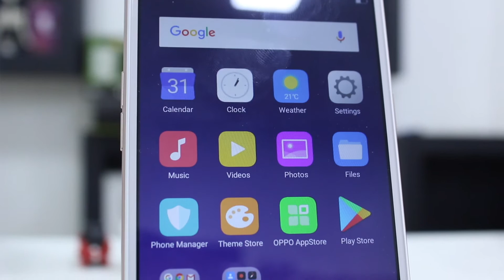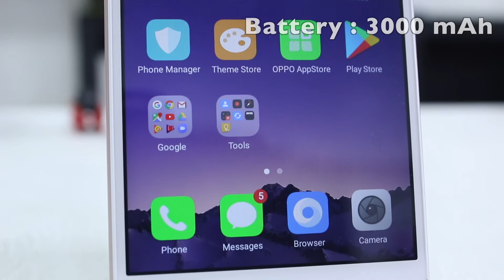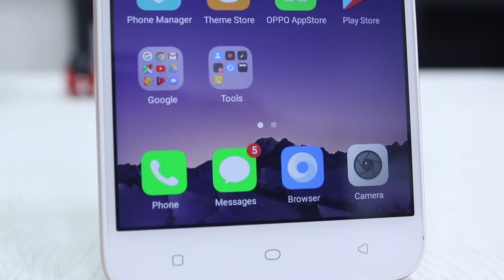Oppo A71(3GB) ka First Impression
Is video mein hum aapko buta rahein ke humlogo ko Oppo ka A71 kaisa luga, and aur kya pasand nahee aya.